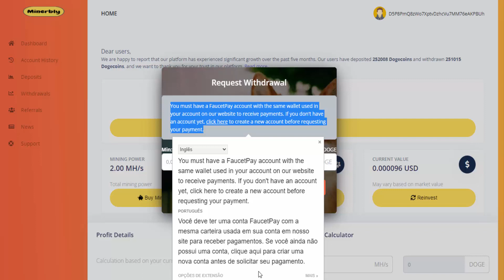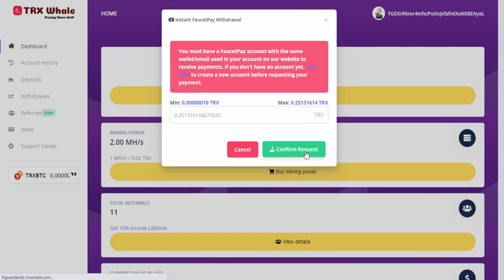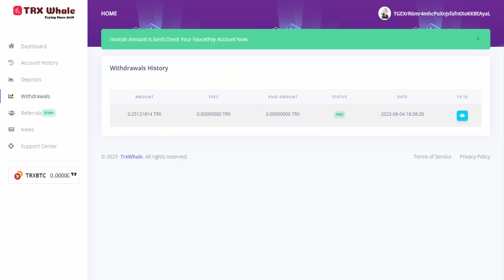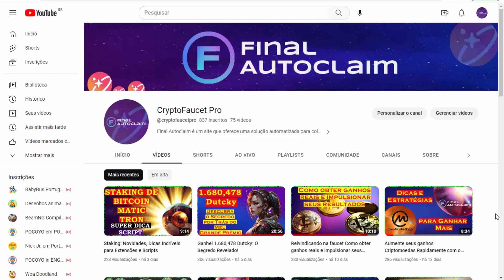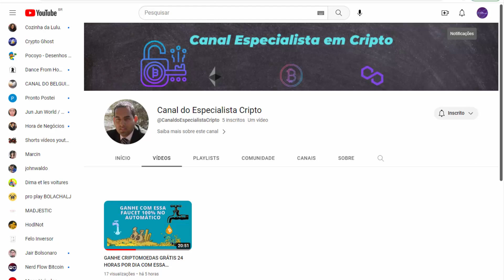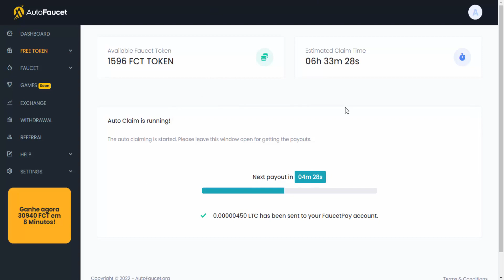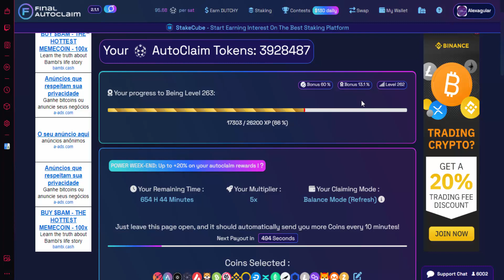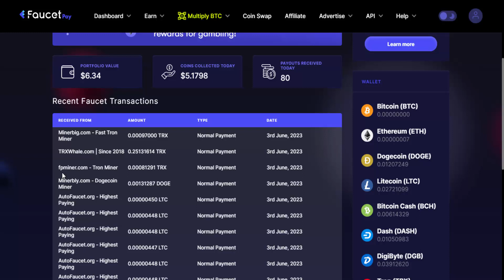Mineradoras de Tron e Dogecoin: Pagam mesmo? Vamos descobrir!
Você já se perguntou se as mineradoras de Tron e Dogecoin realmente pagam? Neste vídeo, vamos explorar e descobrir a verdade por trás dessas plataformas de mineração. Será que é possível ganhar dinheiro com essas criptomoedas? Junte-se a nós nessa jornada enquanto investigamos e analisamos as principais mineradoras do mercado. Vamos testar sua confiabilidade, verificando se elas honram seus pagamentos ou se são apenas um golpe. Não perca essa oportunidade de obter informações valiosas sobre investimentos em Tron e Dogecoin! Nossa análise completa abordará questões importantes, como segurança, rentabilidade e transparência das mineradoras. Se você está considerando investir nessas criptomoedas, este vídeo é essencial para tomar uma decisão informada. Assista agora e descubra se as mineradoras de Tron e Dogecoin são realmente confiáveis e se pagam como prometem.

Final Autoclaim é um site que oferece uma solução automatizada para coletar criptomoedas
de várias torneiras de criptomoedas em um só lugar. Com o Final Autoclaim, os usuários
 podem economizar tempo e esforço ao automatizar o processo de coleta de criptomoedas.
O site é fácil de usar e permite que os usuários coletem uma grande variedade de criptomoedas
sem ter que visitar manualmente cada torneira individual. Além disso, o Final Autoclaim possui
recursos exclusivos, como coleta automática em várias contas e suporte a carteiras de
criptomoedas populares. Com a facilidade de uso, segurança e eficiência do Final Autoclaim,
os usuários podem maximizar seus ganhos de criptomoedas de forma rápida e eficaz.

As Informações Deste Canal do YouTube e os Recursos Disponíveis são Feitos para Fins Educacionais e Nunca Devem ser Usados ou Entendidos como Recomendações de Compra ou Venda de Ativos, Tokens ,Moedas ou Índices.